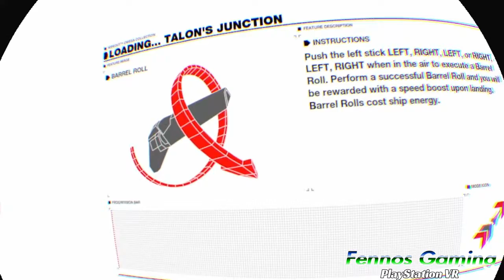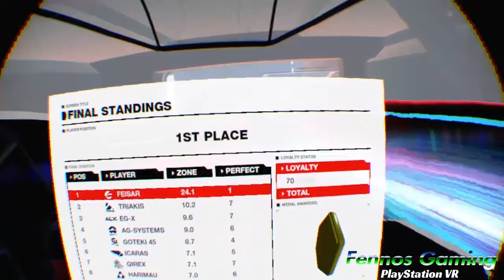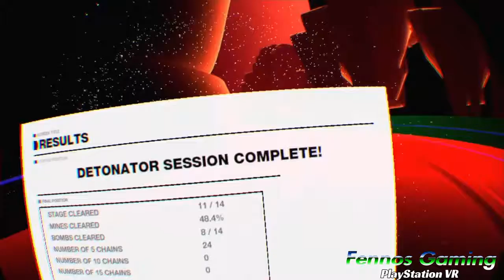Wipeout omega collection FURY part 8 (PlayStation VR)